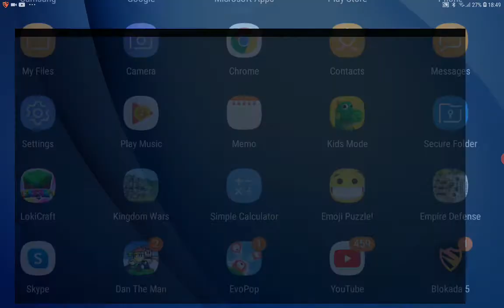Dan the Man episode 2